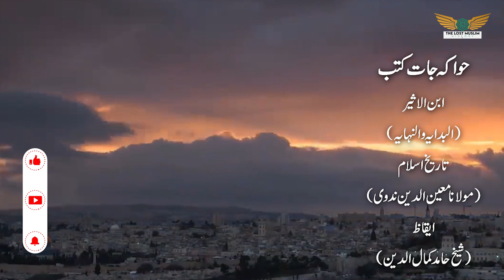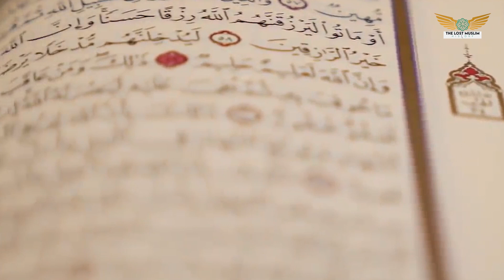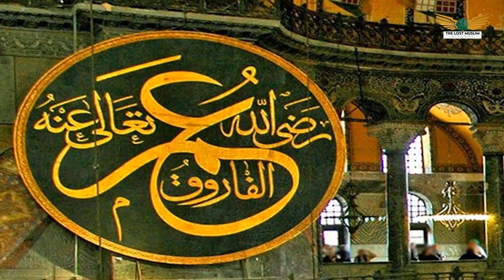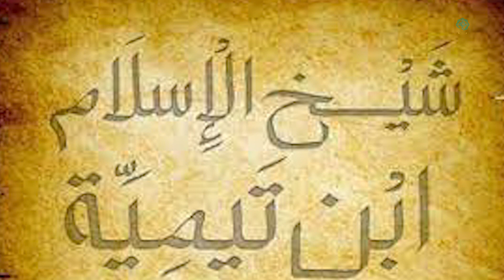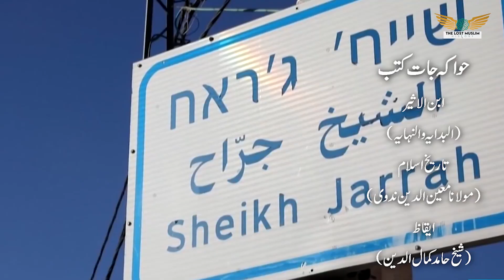Masjid-E-Aqsa Ka Gumbad Aur Masjid Ki Asal Tareekh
It is a special and blessed Masjid of vast size comprising 144,000 square metres in size (covering approximately 1/6th of the entire area of the Old City of Jerusalem) and with capacity to accommodate in the region of 500,000 worshippers.

InshAllah, you find the brief summary of the history of Masjid Al Aqsa in this video